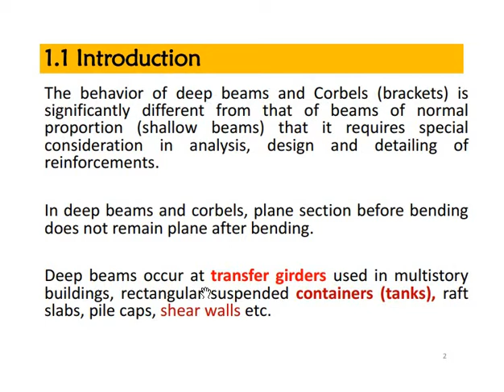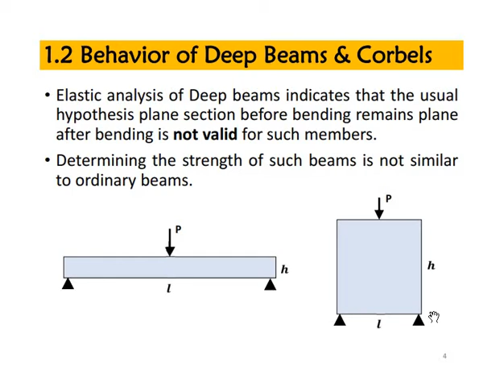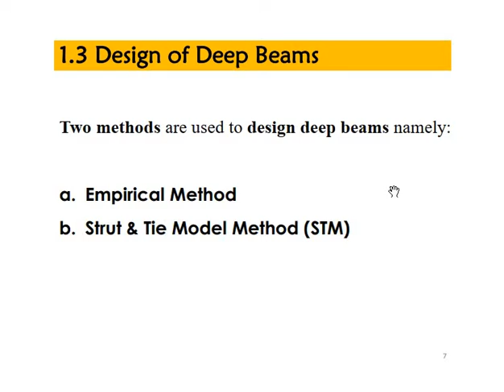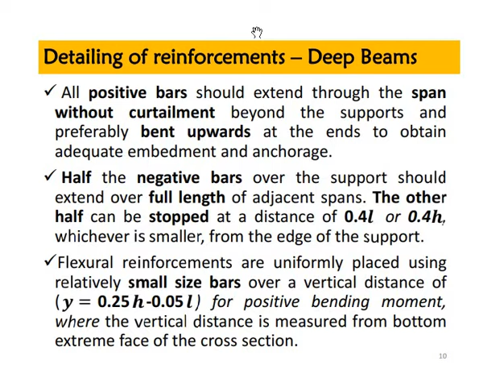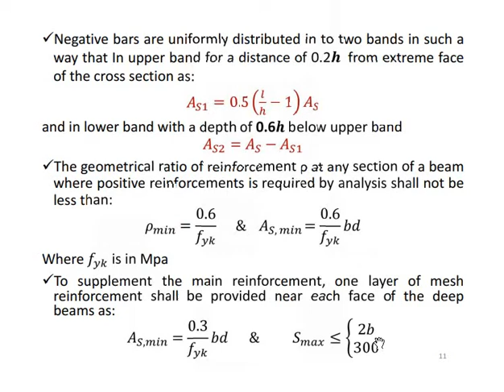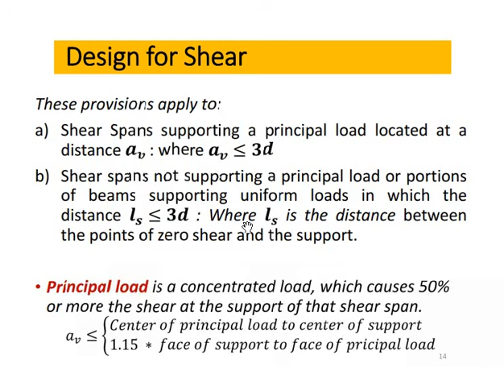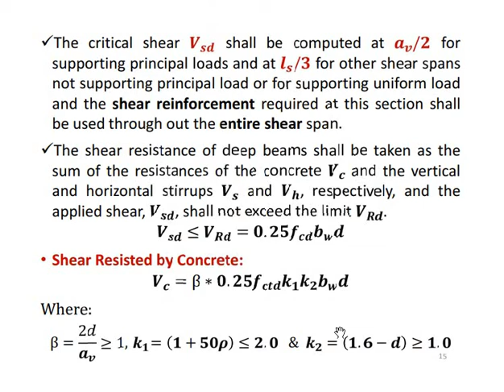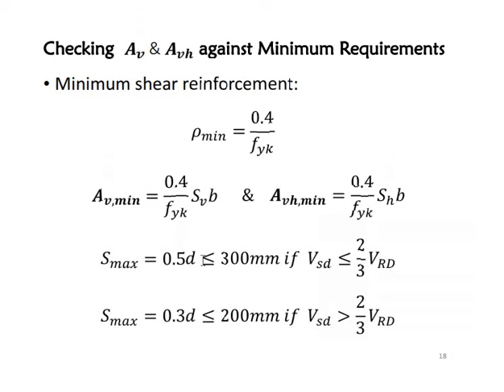Lecture 01: Introduction to Design of Deep Beam Part 1( In Amharic)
1 Introduction to Design of Deep Beam Part 1